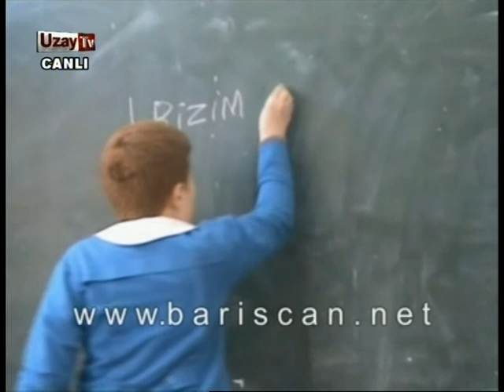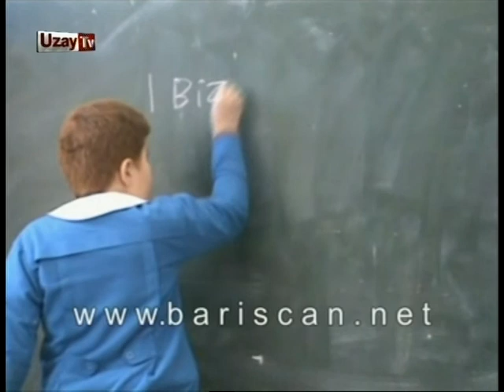17 sezon 28 09 2013 Bizim Çocuklar ve Barışcan Yangın Haftası part 1